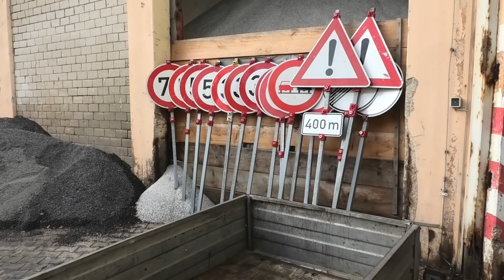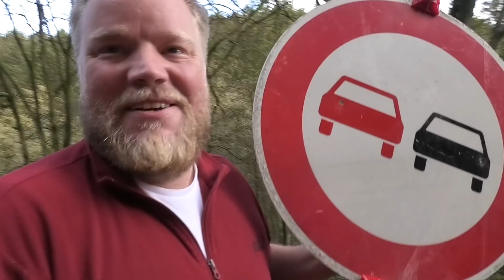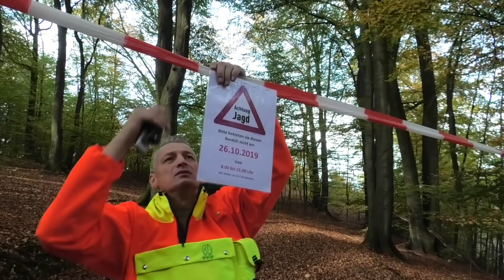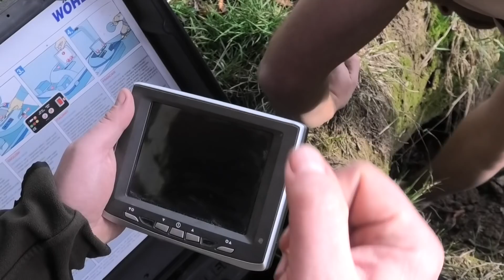VLOG #3 Drückjagd2019 - Unterwegs im Revier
Begleitet mich in dieser Folge bei meinen Jagdmomenten.

Viel Spaß und Waidmannsheil!